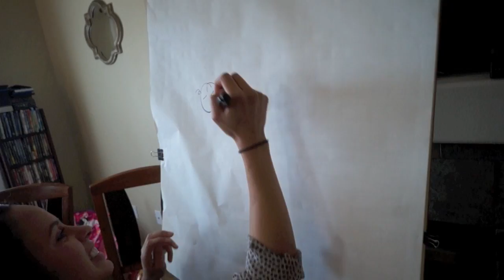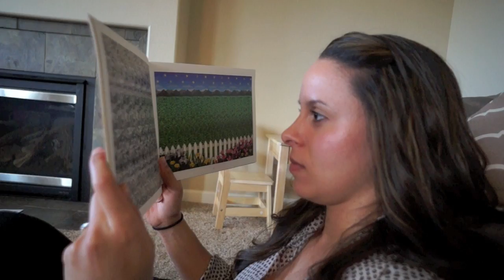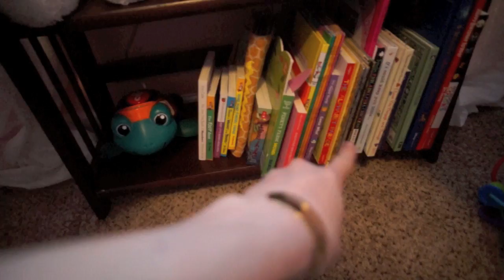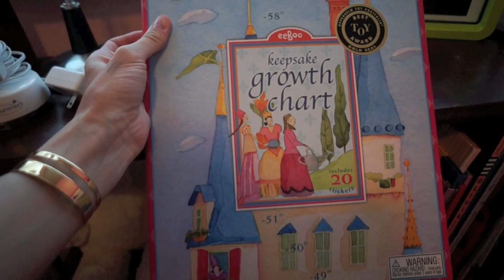Emery's Baby Shower!! - 4/27/14